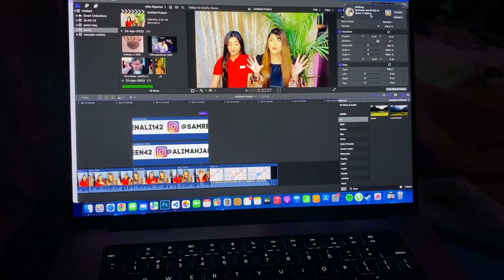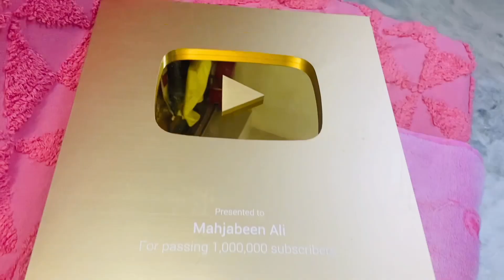My Eid Shopping Vlog 🛍 + Iftaar Routine | Mahjabeen Ali Vlogs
My Eid Shopping Vlog + Iftaar Routine